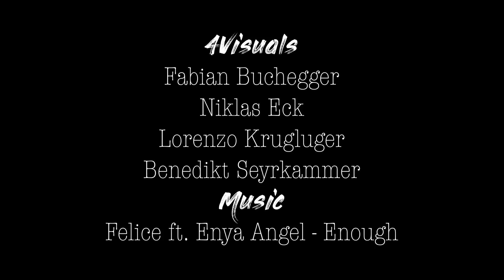Abschlussfeier 5AHCIC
Most sequences were filmed with the iPhone X and 7 with Zhiyun Smooth Q/ DJI Osmo Mobile 2 and GoPro Hero7.

►Equipment used:

o OnePlus6 128GB
o GoPro Hero 7
o iPhone 7
o Gimbal
o DJI PHANTOM 3 Advanced
o GoPro Hero 5
o Nikon D3300
o SanDisk 128GB